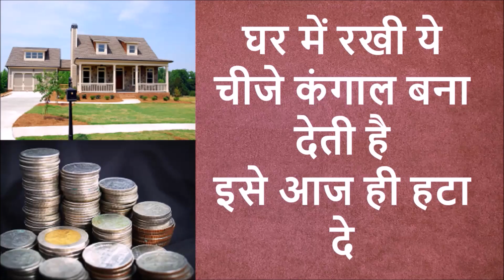कुम्भ राशि 24 जुलाई / 24 जुलाई 2020 कुंभ राशि / 24 July 2020 Kumbh Rashi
kumbh rashi 24 July 2020
24 July kumbh rashi
kumbh rashi July 2020
Dainik Rashifal,Horoscope,Astrology
24 जुलाई कुम्भ राशि
आज का राशिफल कुम्भ राशि
कुम्भ राशिफल

Kumbh Rashi 24 July | Aaj Ka kumbh Rashifal | kumbh Rashifal 24 July 2020 |kumbh
Kumbh rashi
Kumbh rashi 2020
Kumbh rasi 2020
Kumbh rashifal
Aquarius tarot
Aquarius july 2020 tarot
Aquarius july 2020
Kumbh lagna 2020
कुंभ राशि
कुंभ राशि आज का
कुंभ राशि के बारे में
कुंभ राशिफल
कुंभ राशिफल आज
कुंभ राशिफल वीडियो
कुंभ राशिफल 2020 का
कुंभ राशिफल 2020 कैसा रहेगा
कुंभ राशिफल 24 जुलाई
कुंभ राशिफल 24 जुलाई 2020
कुंभ राशिफल 24 तारीख
कुम्भ राशि 2020 कैसा रहेगा
कुम्भ राशि 24 जुलाई
कुम्भ राशि अप्रैल 2020
कुम्भ राशिफल अप्रैल 2020
कुम्भ राशिफल टुडे
कुम्भ राशि को कौन सा रत्न पहनना चाहिए
कुम्भ राशि आज का दिन
कुंभ राशिफल 2020
कुंभ राशिफल आज की
कुंभ राशिफल बताए
कुंभ राशिफल बताइए
कुम्भ राशिफल आज का
कुंभ राशि राशिफल
कुंभ राशि राशिफल आज का
कुंभ राशि राशिफल 2020
कुंभ राशि राशिफल बताइए
आज का कुंभ राशि का फल
आज का कुंभ राशिफल आज का कुंभ राशिफल
आज का कुंभ राशिफल आज का कुंभ राशि
आज की राशि कुंभ
आज की राशि
दैनिक राशिफल
दैनिक कुंभ राशिफल
Kumbh rashi 24 tarikh ka
24 july kumbh rashi ki jankari
Kumbh rashi 24 july
Kumbh rashifal 2020
kumbh rashi invite astro
24 july kumbh rashifal
Kumbh rashi 24 july 2020 anjali
Kumbh rashi 24 tarik march
24 july 2020 kumbh rashi ka rashifal
Aaj ka rashifal
Aajko rashifal
Aaj tak rashifal today
Aaj ka kundali bhagya
Aaj ka kalchakra
Aaj ka kumbh rashifal
Aaj ka kumbh rashi ka rashifal
totke anokhe totke for kumbh rashi 24 july 2020
today horoscope
today kumbh rashi
today trending
trending rashifal
today news
today rashifal
today kumbh rashi 2020
today kumbh rashi in hindi
today kumbh rashi anjali astrology
today kumbha rasi
today kumbh rashifal in hindi 2020
kumbh rashifal this week
dainik rashifal
today horoscope kumbh rashi in hindi
today horoscope kumbh rashi
today horoscope kumbh rasi
आज का कुंभ राशि
आज का राशिफल कुंभ
आज का राशिफल कुंभ 2020
आज का राशिफल कुंभ राशिफल
आज का राशिफल कुंभ राशिफल आज का
आज का राशिफल कुंभ राशि का
आज का राशिफल कुंभ राशि वालों का
कुंभ राशि वालों का आज का राशिफल बताइए
कुंभ राशि वालों का आज का राशिफल बताओ
कुंभ राशि वालों का आज का राशिफल क्या है
कुंभ राशि वालों का आज का राशिफल बताएं
कुंभ राशि वालों का आज का राशिफल वीडियो
कुंभ राशि वालों का आज का राशिफल दिखाइए
कुंभ राशि वालों का आज का राशिफल 2020
कुंभ राशि वालों का आज का राशिफल कैसा रहेगा
कुंभ राशि वालों का आज का राशिफल